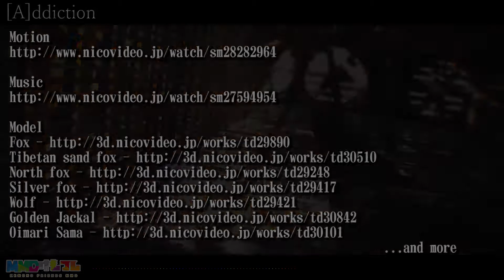【MMDけもフレ】[A]ddiction - Kemono Friends [A]ddiction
Credit
Motion

Effect
MotionBlur
Power_DOF
HgSSAO
Autoluminous
ExcellentShadow
Diffusion7
GodRay
ikLensGhost
ikOverray
o_Tonemap
PostMovie
WorkingFloor2
N3+CShader